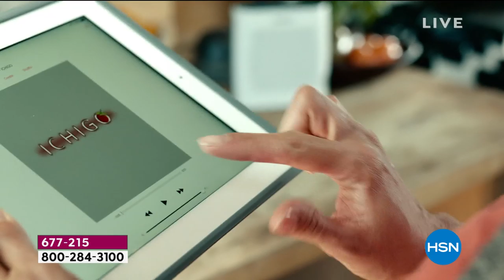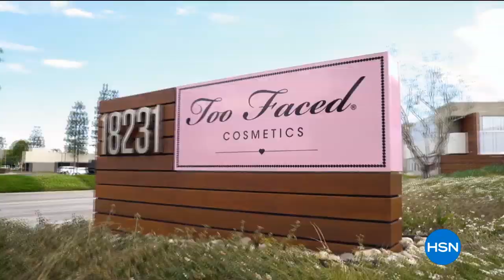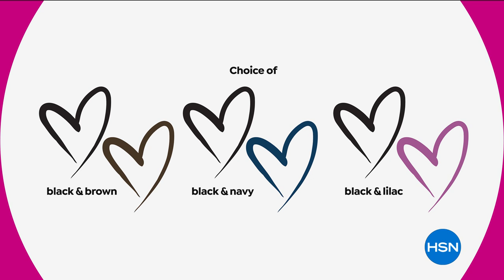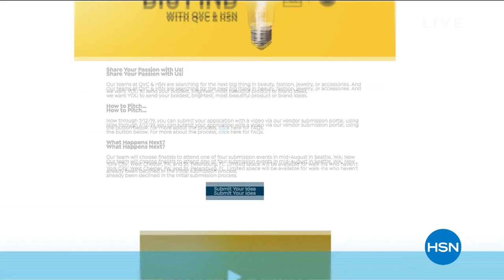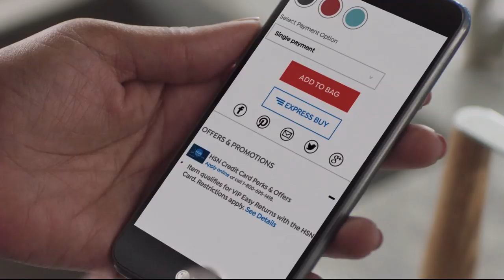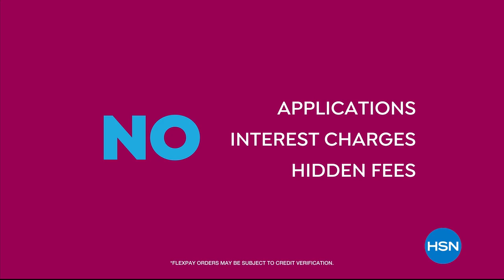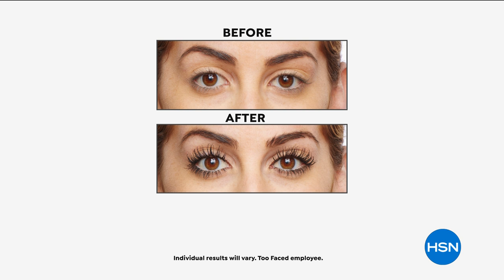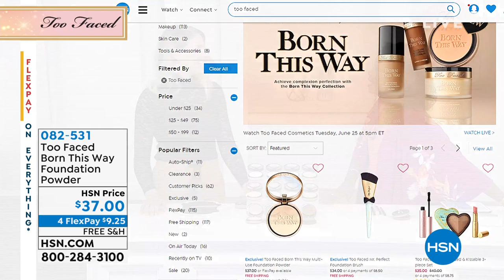HSN | Healthy You with Brett Chukerman 06.25.2019 - 05 PM